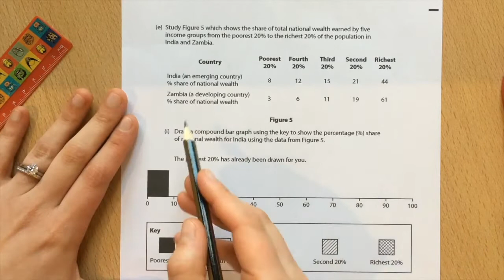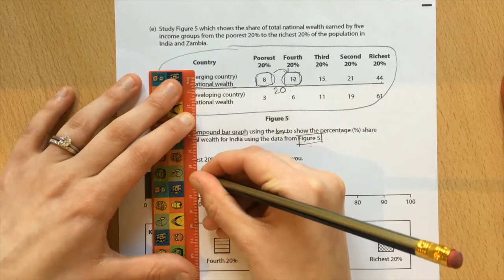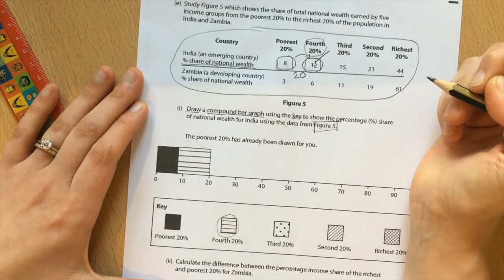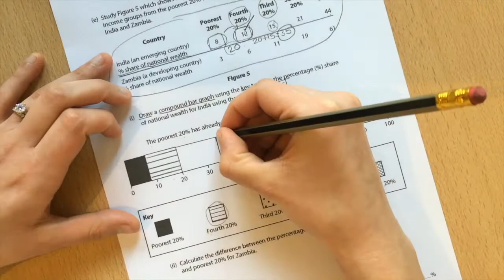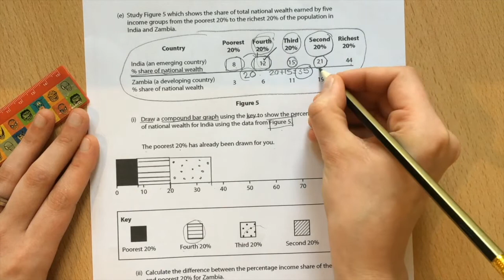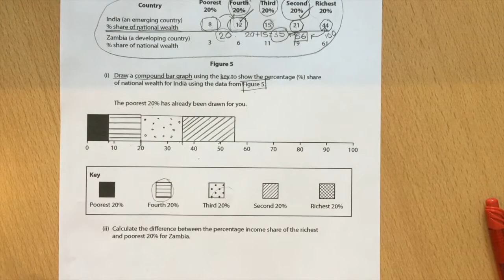Compound bar graph: Geographical Skills exam question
GCSE Edexcel B 9-1:  Exam question walk through Compound bar graph
Development Dynamics
Geographical skills